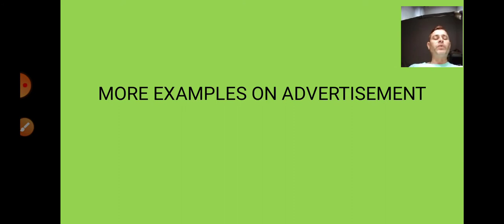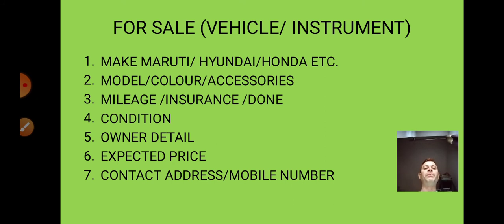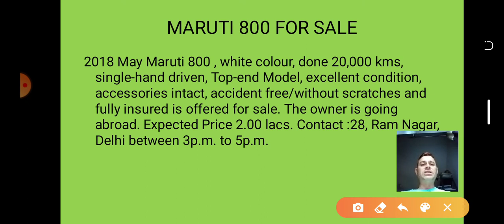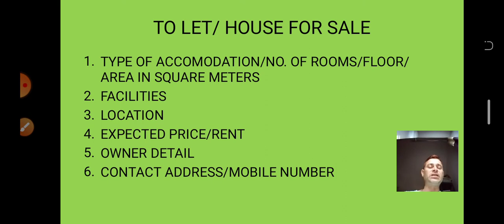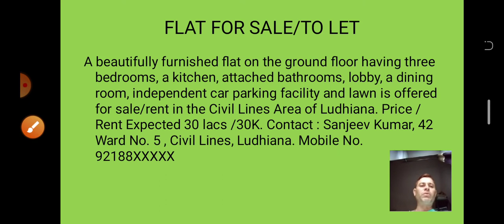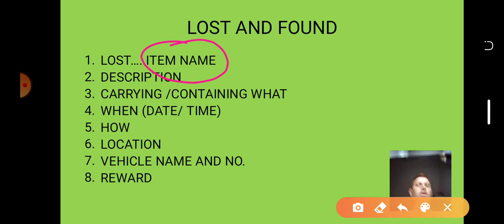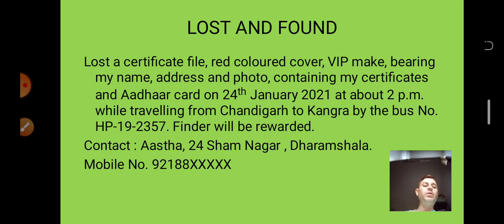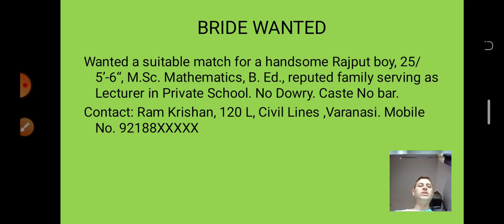Advertisement Writing | For Sale |To Let| Accommodation Wanted | Bride Wanted | Bridegroom Wanted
More Examples on Advertisement-For Sale,To let, Accommodation Wanted, Lost and Found, Bridegroom Wanted, Bride Wanted, how to write an advertisement in easy way for Class 11 & 12

 Advertisement Writing for class 9/10/11/12
Advertisement Writing Format

Advertisement Tricks

Hi

In this video , we will learn how to write an advertisement and earn full marks. We will see all the short details in this and format to write an advertisement. This video will help you in writing advertisement on Old House for Sale/Property for Sale / Car For Sale /Scooter For Sale/Vehicle For Sale/Instrument For Sale/ Mobile For Sale/House For Sale/Lost and Found/To Let /Matrimonial /Bride Wanted /Bridegroom Wanted

Also Watch these videos for guaranteed 100% success

Share this among your friends